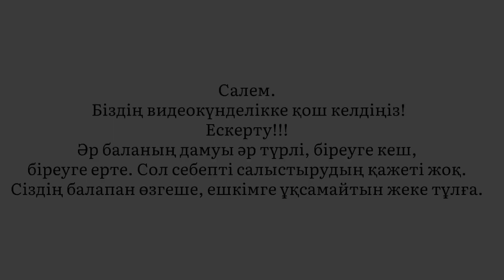8 месяцев. Развитие ребёнка. Баланын дамуы 8 Ай. 8айбаланындамуы развитие ребёнка8 месяцев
Сегізінші ай

Бала сегіз айында орнынан тұруға тырысатын болады.
Бала кез-келген тіреуішке еңбектеп барып, орнынан тұруға тырысады. Әзірге бұны барлық балалар істей алмайды. Ал егер баланы тіреуіштің жанына тұрғызып қоятын болсаңыз, онда ол тік тұратын болады.
Ең белсенді балалар тіреуішті жағалап жүре алады, сондай-ақ, ересектер оны екі қолынан немесе қолтығынан ұстаған кезде аяқтарын тыпырлата бастайды.
Сегіз айлық бала еңбектеп, өзі тұратын бөлмені зерттейді. Сонымен қатар, бөлмелердің орналасуын біліп алған соң, үйдің ішінде еңбектеп, қозғала бастайды.
Бұл кезеңде бала өздігінен отыра алады.
Баланың ойындары мағыналы бола бастайды. Сәби ойыншықтарды қорапқа немесе кез-келген нәрсеге салуды біледі. Кейбір балалар пирамида құрастырып, сақиналарын кигізіп, қайта бұзады. Шыныаяқтарды бір-біріне қоюға тырысады.
Бұл кезде бала қасықты өзі ұстап, тамақтанғысы келеді. Сондықтан баланың бұл қалауын жігерлендіру қажет, сонда кейінірек балаңызға осы дағдыларды үйретудің қажеті болмайды.
Бала ойыншықты алып кел, люстраны көрсетші деген сияқты қарапайым сұрақтарды түсінеді. Көптеген балалар денесінің қандай да бір бөлігін көрсете алады.
Сөйлеуі әрдайым жақсарады. Сәби ересектердің сөздерін қайталауға тырысады, жаңа буындар құрайды. Дәл осы уақытта бала өзінің алғашқы саналы сөзін айтуы мүмкін.